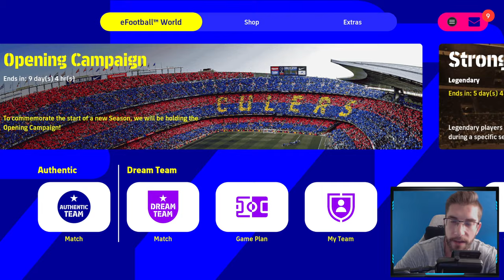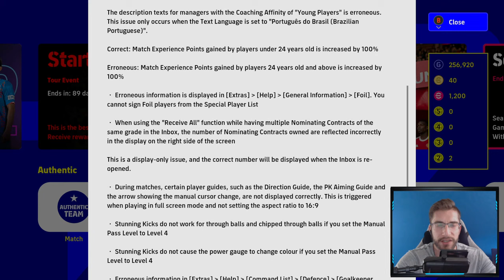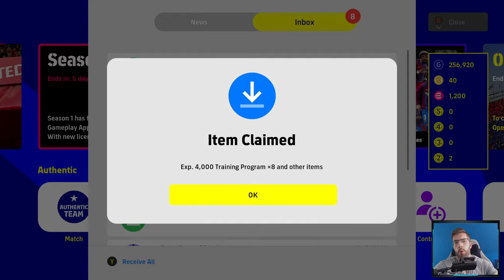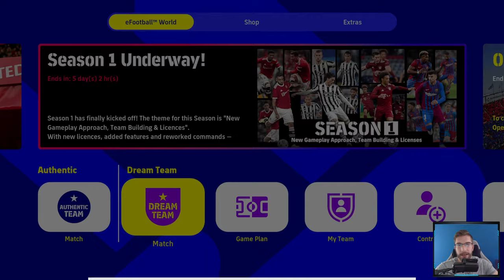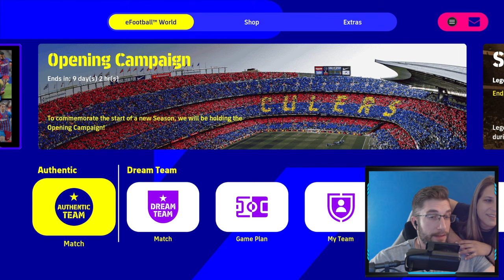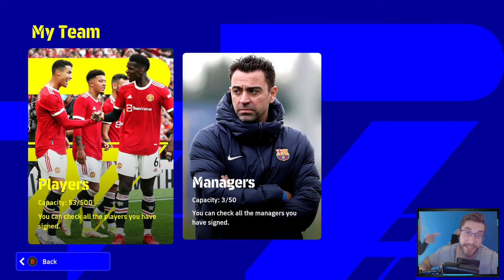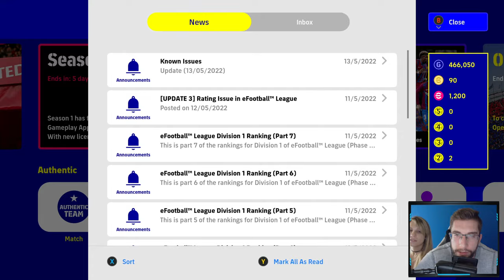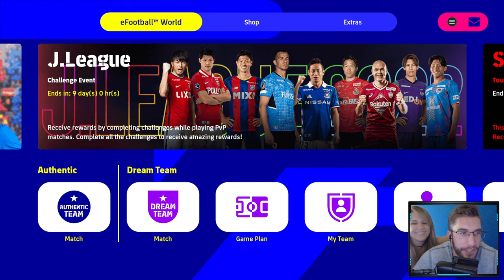[TTB] EFOOTBALL 2022 LIVESTREAM! - HOUSE CELEBRATION, DRINKS AND MORE! - LET'S CELEBRATE! 🥳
Recommended PS4/PS5 Option File (No Mods) with Updates all year long